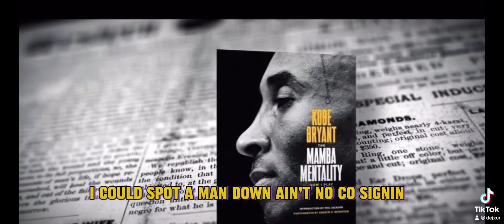December 1, 2023